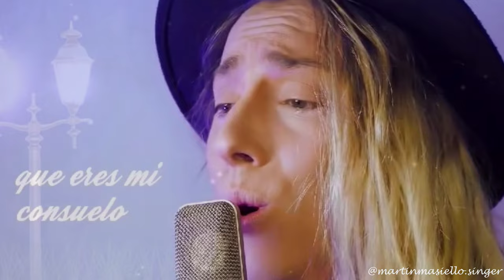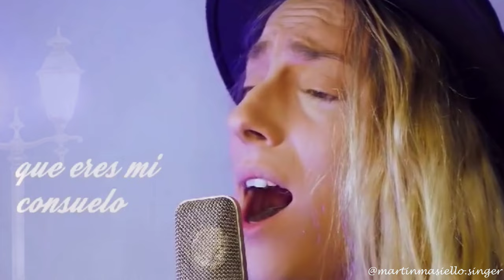Martin Masiello "Tango Argentino"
Martin Masiello, cantante argentino, con un registro vocal pocas veces escuchado, vuelve a nuestro país brindando un espectáculo que nos hará viajar por distintas épocas musicales.
Comenzó su carrera en el Teatro Colón de Mar del Plata desde muy temprana edad, acompañado por su abuelo (Marcelo Appugliese, barítono marplatense), cantando romanzas de Zarzuela con tan solo 12 años.
A los 21 años inició su carrera internacional, viajando por distintas partes del mundo incluyendo Norte América, Europa y Asia, haciendo shows con un repertorio muy variado, pero siempre recordando sus raíces, interpretando tangos, música española y canzonettas napolitanas.
Martin vuelve a la Argentina después de 7 años a ¡cantarnos! su historia y las experiencias vividas mediante canciones que todos conocemos y seguramente nos traigan hermosos recuerdos.